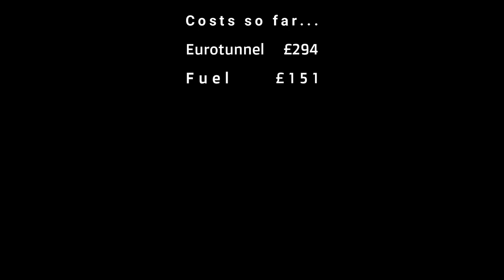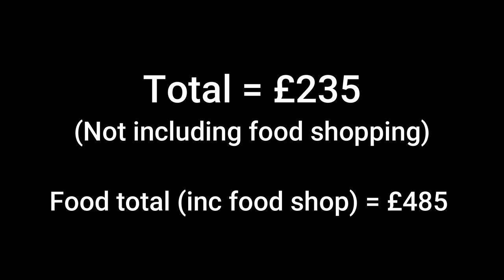What does it COST for a motorhome road trip around BELGUIM for 12 days over Christmas and New Year?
What did it cost to motorhome in BELGUIM for 12 days over Christmas and New Year?

Here is a cost breakdown of my recent motorhome road trip for 12 days to Belgium. From the Channel Tunnel, the cost of campsites, food shopping, eating out and attractions, I’ve covered it all down to the penny!

The route itinerary:
Bruges, Ghent, Brussels, Antwerp, Huy, Durbuy Vieille Ville, Hans Sur Lesse, Dinant, Cerfontaine, Ypres, Ostend, Nieuwpoort and Gravelines.

Links:
These are some links to some of what I have discussed in the video:

Why watch me?
The last few years have been tough for us all, and after losing both my mum and more recently my grandma (who was not only my adventurous inspiration but also my travel buddy) I've had a real personal struggle with long bouts of depression and anxiety...but those who know me, know what works and that is the traveling and getting out in the fresh air.
During this time, I never stopped to consider those perimenopausal symptoms may have also contributed to this, so I've taken the plunge and bought my motorhome Elaine and this is my vlog to capture my journey, through good times, bad and sad times.
I'll take you go-karting down a mountain in Snowdonia, on nostalgic visits to our favourite childhood museums, to castles, coasts and historic areas of interest, bodyboarding and biking, something for everyone! I hope to be able to encourage other women to get out there and have a go! Happy watching! Jo (the Missy comes from previously being a teacher!)